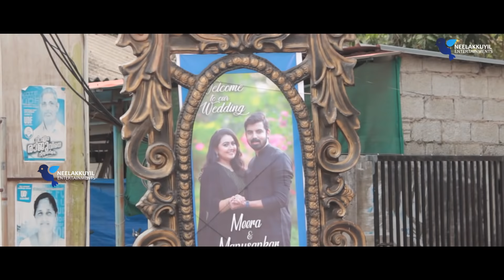Serial Actress Meera Muralidharan Marriage Full Video | Meera Weds Manu Shankar | Wedding Highlights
Meera Muralidharan Wedding Video | Serial Actress Meera Muralidharan Marriage Video | Taste Time Anchor Meera Muralidharan

Meera Muralidharan Weds Manu Shankar.

Meera is familiar to the Malayalam family audience not only as a pretty actress but also as a dancer and an anchor. She comes from Thiruvananthapuram, the capital city of Kerala. Born in 1990, she is a trained classical dancer from a very young age. She was referred to the small screen by her cousin Jayan Cherthala, who is also a serial actor.

|| Anti-Piracy Warning ||
This content is Copyrighted to Neelakkuyil Entertainments. Legal action will be taken against those who violate the copyright of the same.